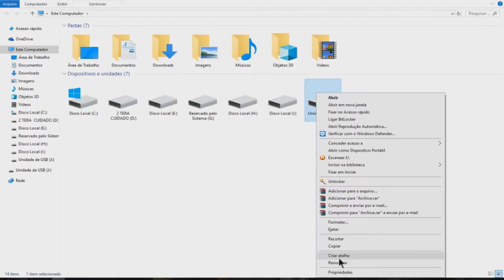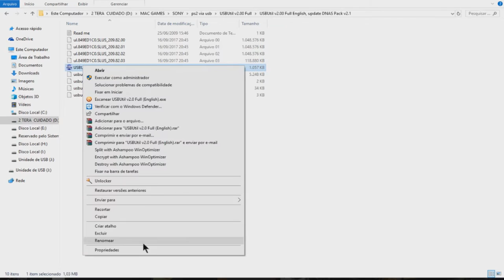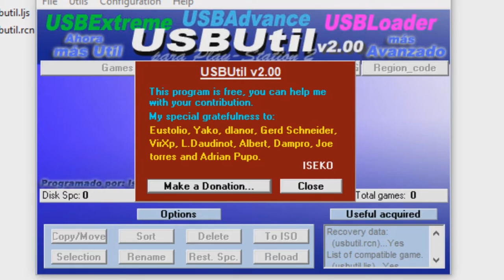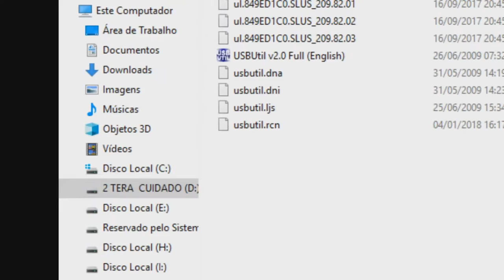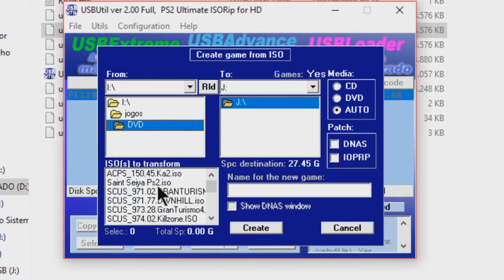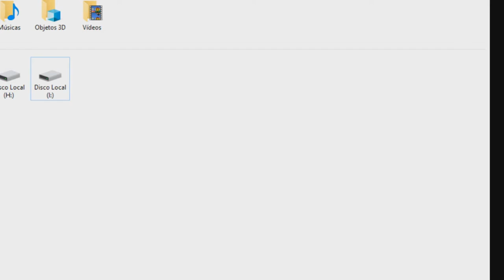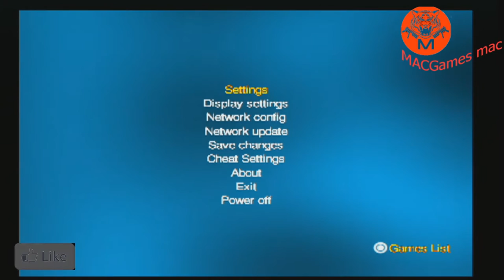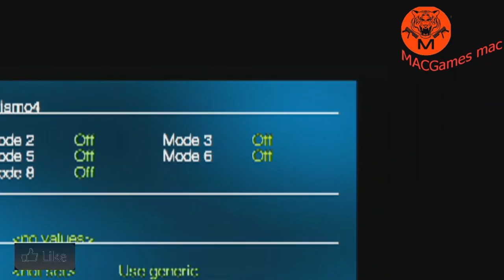rodando games de ps2 via pendrive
Pen drive multilaser twist 32 GB minha opinião